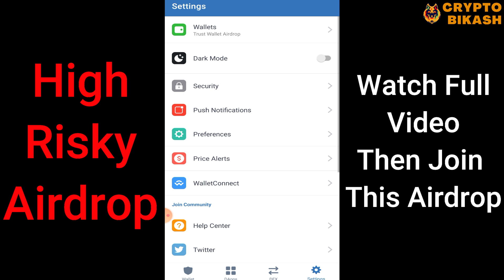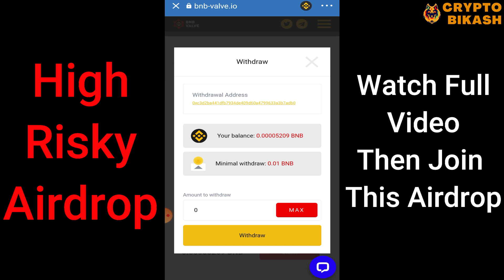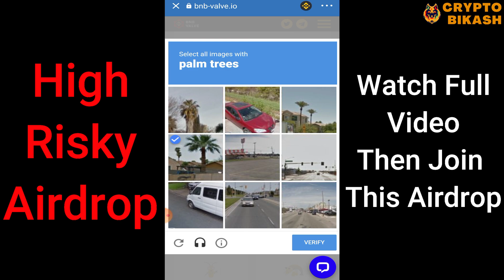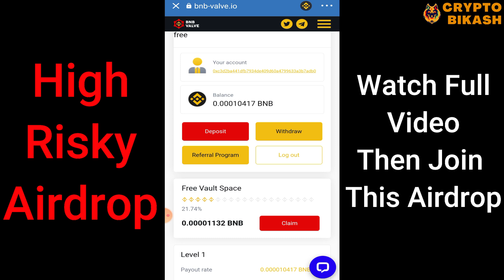Free BNB Airdrop » Get Up to 0.015 BNB Per Day For Free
🔎 New Airdrop: BNB Airdrop - Free 0.015 BNB Per Day

        Bikash Karmakar
        (Crypto Bikash)